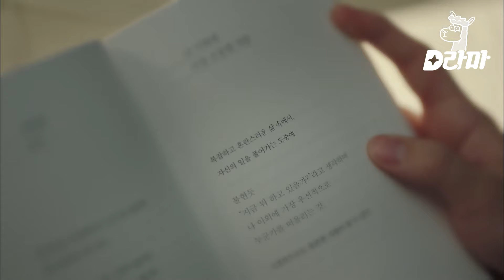[What'sWrongWithSecretaryKim] (CC) Ep.04-06 | O ciumento Park Seoyoun sempre tem raz]ao🙆‍♀️